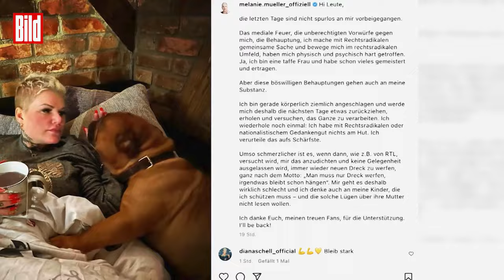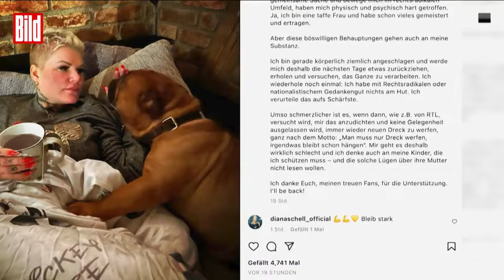Melanie Müller zeigt Hitler-Gruß: Jetzt spricht ihr Noch-Ehemann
Ein am Mittwoch aufgetauchtes Video zeigt, wie Melanie Müller auf einer Bühne steht und den Hitlergruß zeigt – mehrfach und eindeutig!

Der Vorfall ereignete sich auf einem Oktoberfest am 17. September in Leipzig. Zuvor hatten Männer im Publikum bereits ihren rechten Arme nach oben gestreckt und „Sieg Heil“ gebrüllt.

Es sind 16 Sekunden, die Melanie Müller wohl die Karriere kosten werden. Und auch die Polizei ermittelt nun gegen die Ballermann-Sängerin und Dschungel-Königin. „Es geht um den Verdacht des Verwendens von Kennzeichen verfassungswidriger Organisationen nach Paragraf 86a StGB“, sagte eine Polizeisprecherin.

Bei BILD am Abend äußert sich Melanie Müllers Noch-Ehemann Mike Blümer zu dem Vorfall.